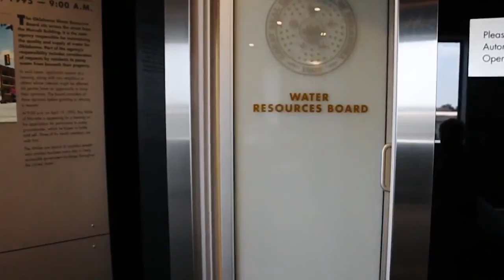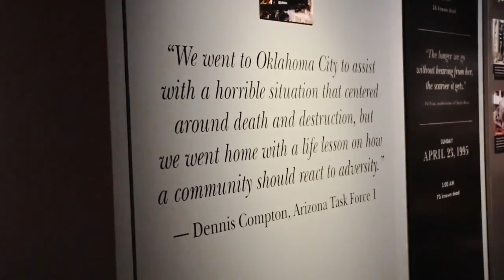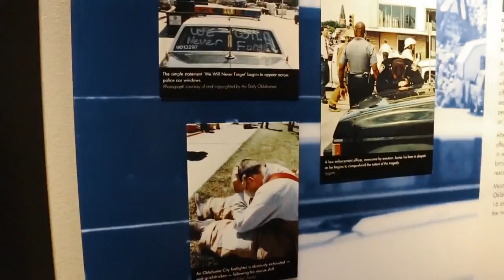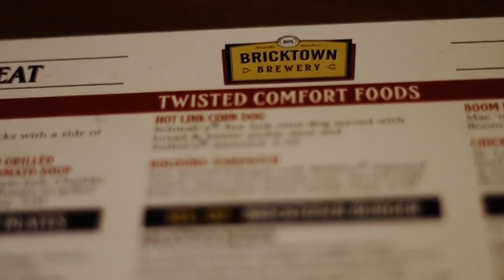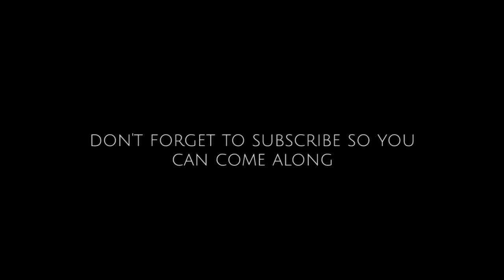Remembering Oklahoma City | Joanie & Jenni B.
I didn't really know what to call this video. It's an Oklahoma City travel diary of sorts. It's us visiting Oklahoma City. But, at the end of the day, it's us remembering Oklahoma City as episode 3 of Life on a Positive Note. If ya like it, like it! We love ya for it!